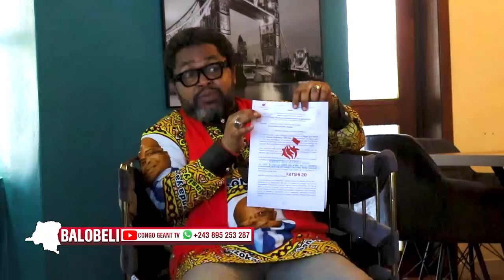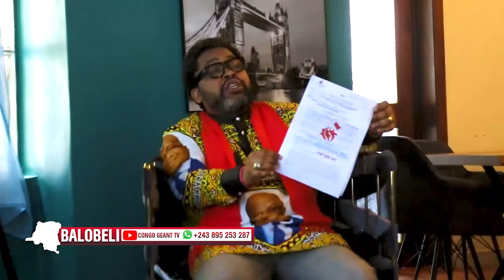LES APPARITIONS DE MAMA MARTHE, LE VOYAGE DU PRESIDENT, VOICI LA VRAIE RAISON!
🌟 Rejoignez-nous dans notre mission de rester informés, engagés et conscients des enjeux qui nous entourent.

🙏 Merci de votre soutien et de votre confiance. Nous nous engageons à vous fournir des informations fiables et à vous accompagner dans votre quête de connaissances sur les événements qui façonnent notre pays.